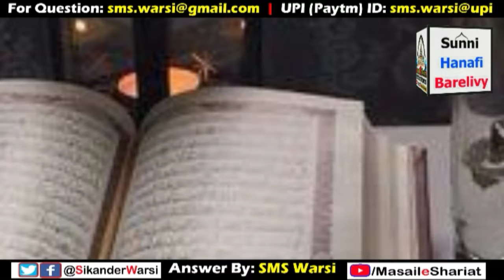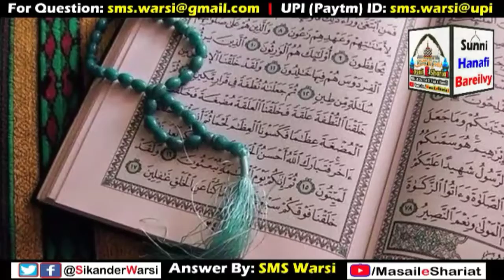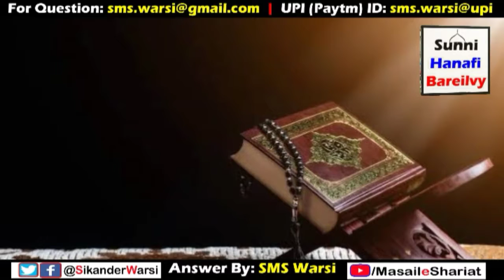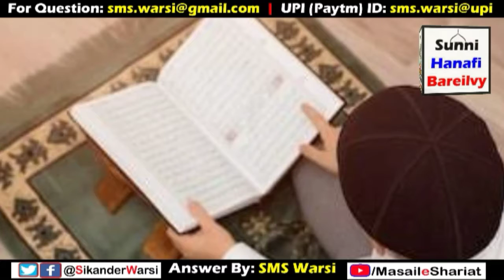Qabr Par Pani Dalna | Qabr Par Pani Dalna Israf | Qabr Par Padha Hua Pani Dalna Beadabi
(NEWS & Update) 📰 📅⏰
Aane Wali Videos & Live Timing Dekhen